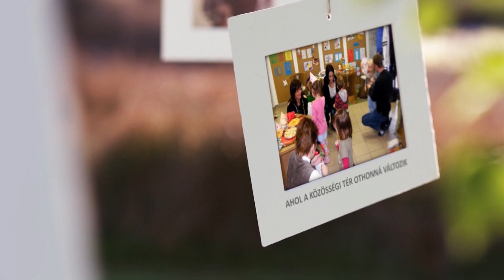"Kultúrházak éjjel nappal" rendezvényekPácinban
Három napos országos rendezvény sorozatba kapcsolódik be a faluházunk február 28 és március 2 között. 28-án a faluban gyűjtött régi fényképekből rendezett kiállítást nyitunk 15 órakor,  majd 2014. március 1-én 17 órakor ,,Bodrogközi Táncház Pácinban" táncos, zenés délutánjára invitálja a falu apraját-nagyját a Pácini Prof. Czinke Ferenc Faluház.